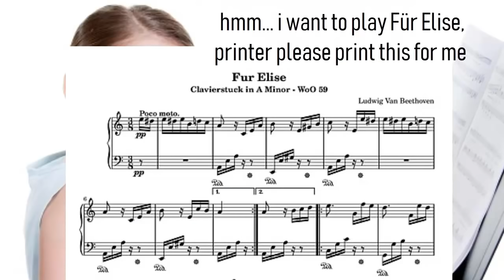Printing Sheet Music needs MAGENTA INK!?!